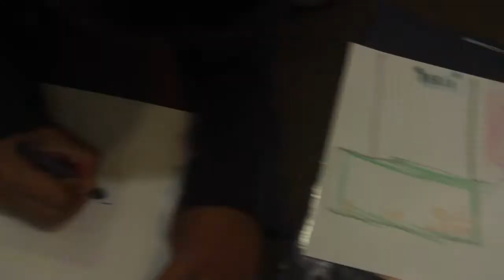Summer Camp 2018 - The Book of Pez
Bird School of Music Presents: The Book of Pez - "Roblox"